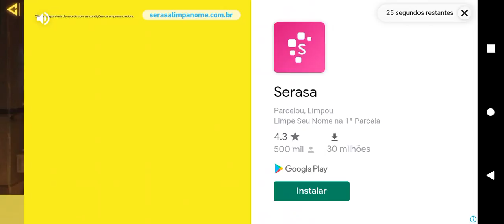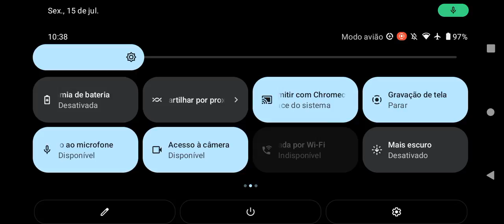Jogando a Nova Atualização Do Call of Duty! [10+]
Site do jogo do Call of Duty abaixo 🔴 ATENÇÃO Esse link não tem vírus então se aparecer anúncios é recomendado a não clica nos anuncios por que vai se arrenpender...